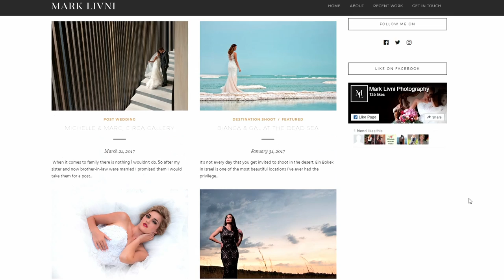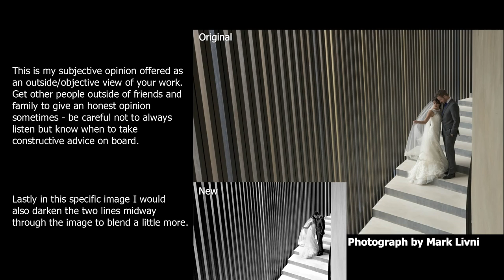Classroom #9: Mark Livni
In this episode we look at the work of Mark Livni. If you would like your work to be featured in one of our episodes then you're welcome to send us 3 high resolution pictures with your name to...

If you want instant updates about our weekly uploads then you're welcome to follow us on...

Music Used...

Where I am From by Topher Mohr and Alex Elen